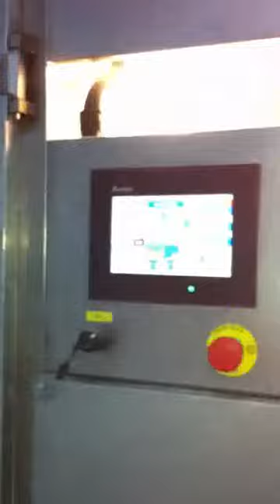Talay Machinery - TSKF-7000